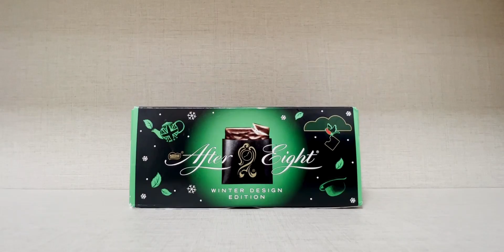When you eat AFTER Eights BEFORE Eight!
After Eight chocolates are for After Eight. This is what happens when you can't wait till After Eight to eat your After Eight chocolates.

★ABOUT TG1F★
Two Guys 1 Foodyssey is the food channel for people who are tired of food channels. We eat, we make food shows and we review food realistically (not really).

If we say we like the food, just know that the enthusiasm is fake, but the love is real.

Song: Ladies, fellas
Source: Feedback Function
Performed by: Halsall